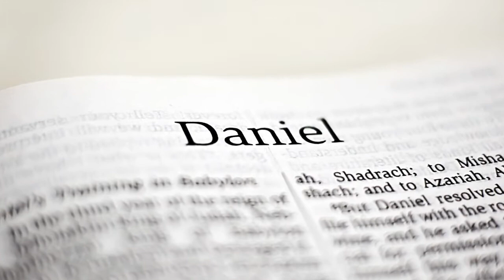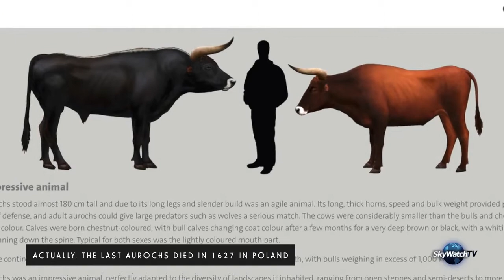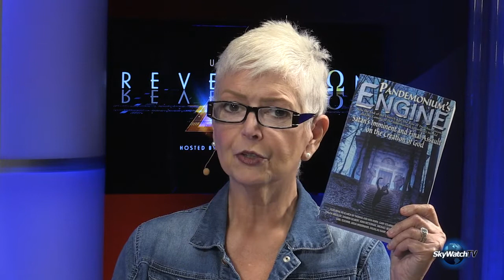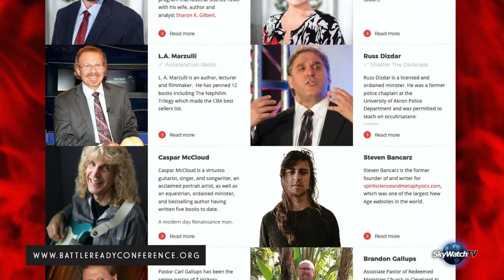Unraveling Revelation: Chaos and the Four Horsemen of the Apocalypse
Chaos is an entity, rather than a concept, which is how it’s described in the Bible. Leviathan, Rahab, and “the sea” all refer to this ancient enemy of God, and the riders of Revelation 6 appear to serve as its agents.